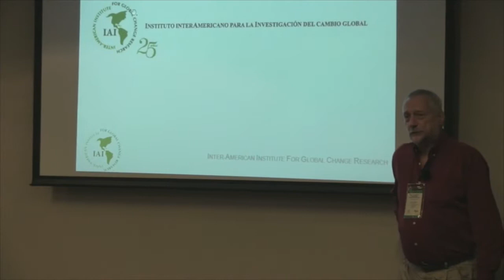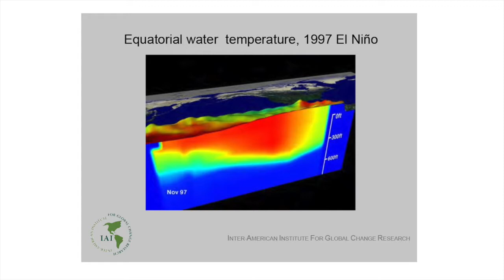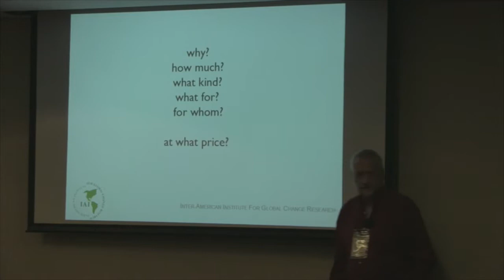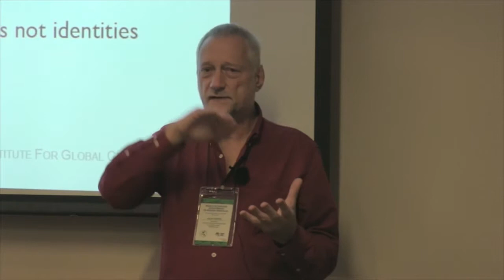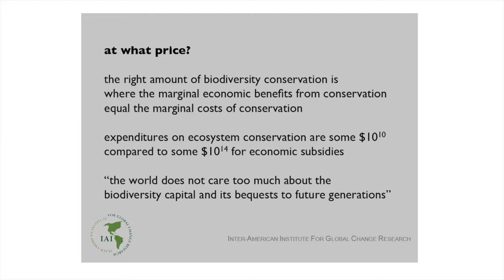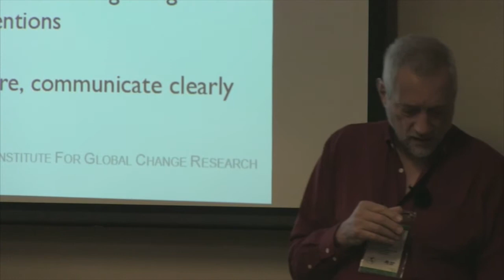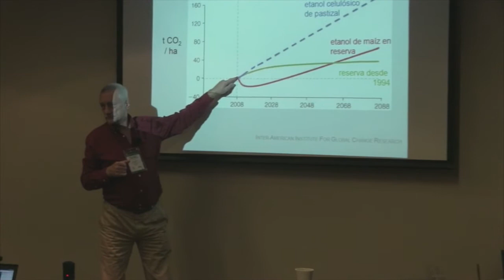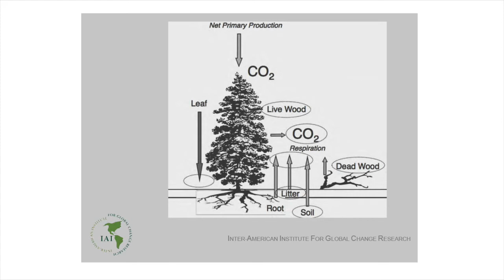Holm Tiessen // Biodiversidad y servicios ecosistémicos: balances y controversias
8-12 de mayo de 2017 – Santiago, Chile Seminario: Gestión de servicios ecosistémicos de bosques tropicales.

8-12 May 2017 - Santiago, Chile Seminar: Managing ecosystem services from Tropical forests

Dr. Tiessen has more than 20 years of professional experience in science and science management, and international program funding. During his academic career, Prof. Tiessen developed and conducted university courses on International Development in Agriculture; Soil Biochemistry, Nutrient Cycles in tropical Soils; Management of Semiarid and Marginal Lands. He has held or still holds visiting scientist or professorships at the Centre for Development Research at the University of Bonn, Germany; Universidad Nacional de La Pampa, Argentina, Universidad Autonoma de Yucatan, México; Universidad Central de Venezuela, Caracas and Universidade Federal de Pernambuco, Brazil.